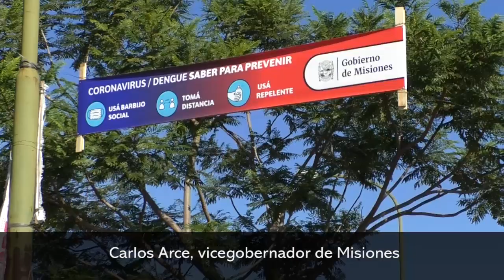"La prevención no se flexibiliza"